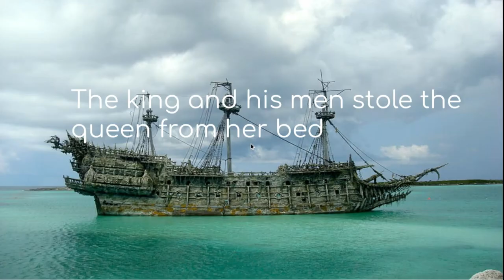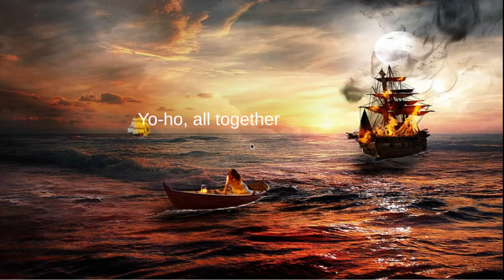Hoist the colours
"Hoist The Colours" Lyrics by Ted Elliott & Terry Rossio
Pirates of The Caribbean Themes by Hans Zimmer
Arranged & Performed by Colm R. McGuinness